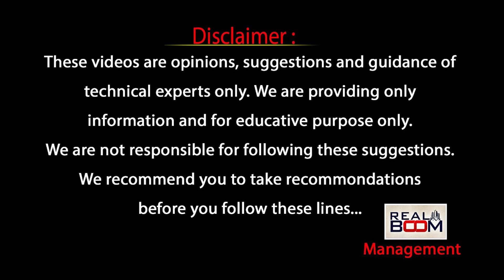AP Elections 2024 Results Effect On Hyderabad Real Estate | AP VS Telangana Land Rates | Real Boom